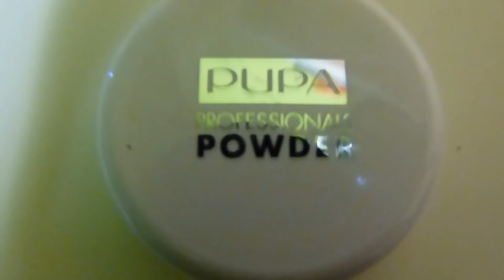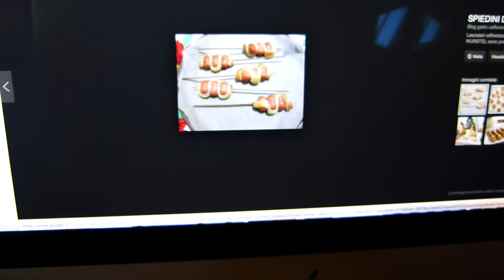PER CAMBIARE SI MANGIA! - Vlog 6 gennaio